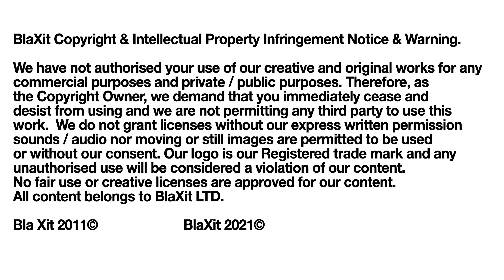BlaXit Developing Africa Your Place in the Sun Jalanbang Village Gambia!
BlaXit Developing Africa
We are very grateful for your generosity and kindness. It helps us to continue to create content.